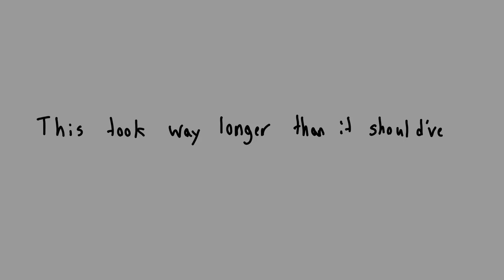A Flaming Bag Of What? Helluva Boss (Re-Upload read disc)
This is a reupload from my main account, Mr. Corndog. Sooo I'm locked out of the channel and I gotta start all heckin over again. Honestly I'm very heartbroken with all of this.

helluva boss animatic, animatic, animation, helluva boss blitz, helluva boss blitzo, Mr. Corndog, Mr. Corndog re upload, helluva boss moxxie, helluva boss millie,